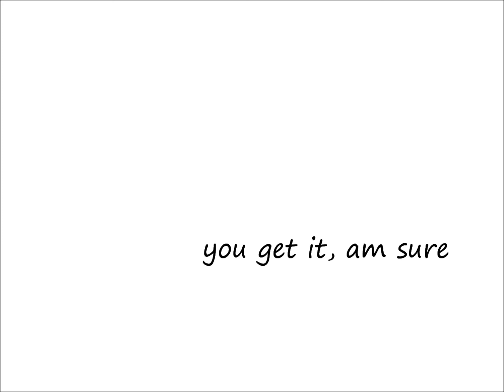I realized this on the terrace